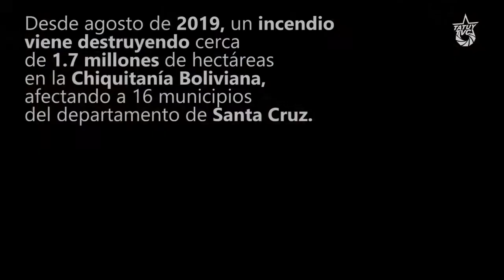Bolivia: Chiquitanía en llamas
Desde agoso de 2019, un incendio viene destruyendo cerca de 1.7 millones de hectáreas en la Chiquitanía Boliviana, afectando a 16 municipios del departamento de Santa Cruz.

La catástrofe le ha servido a los enemigos del Proceso de Cambio en Bolivia para arremeter con desinformación, difamaciones y calumnias, creando así un clima hostilidad contra Evo Morales.

En esta entrevista al dirigente juvenil boliviano y conocedor de la situación de la Chiquitanía Orlando Pozo, Tatuy Tv aborda los aspectos más polémicos que se discuten en torno a los incendios de la Chiquitanía.